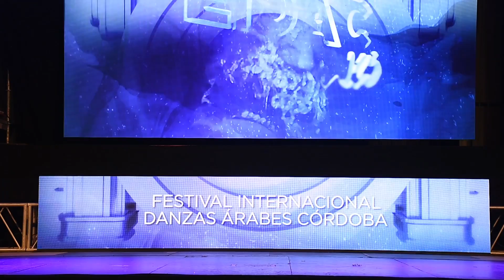COREO 238 SAMIRA PEREA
✨ PROFESIONAL
❄ FEIDAC 2023
📍 HOTEL MONACO
15-9-23